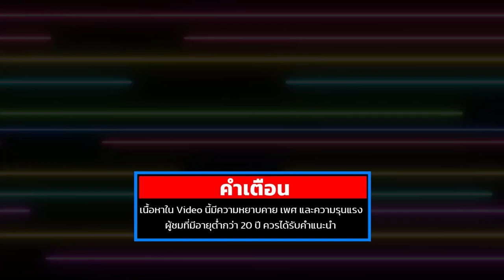ศึกชิงจ้าวยุทธมาเช(Machete) ลีอา KS ใจร้อนเกือบพลาด ก่อนกลับมาชนะเข้าชิง! GTAV l KK Town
ติดตามสนับสนุนสตีมเมอร์ได้ที่...

KKTown
**GTAV Role Play เป็นบทบาทสมมุติในเกมเท่านั้น
(^/\^)คอมเมนท์ติชมกันได้